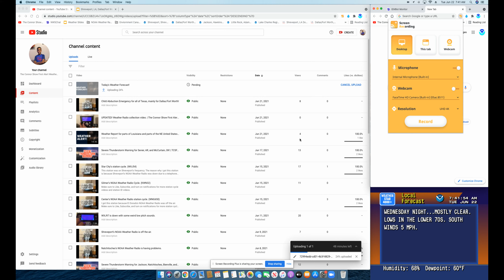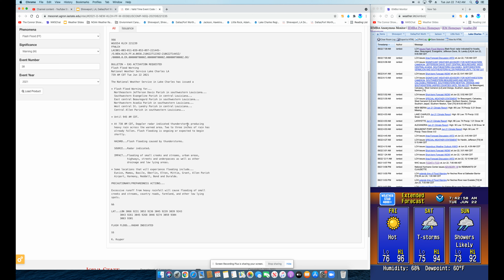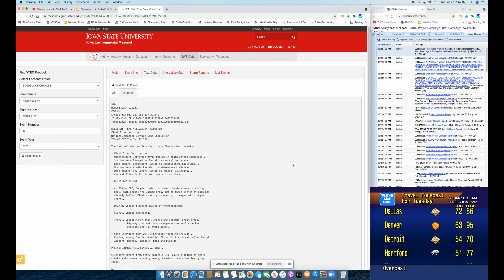Flash Flood Warning for Southwestern and Central Louisiana issuance.